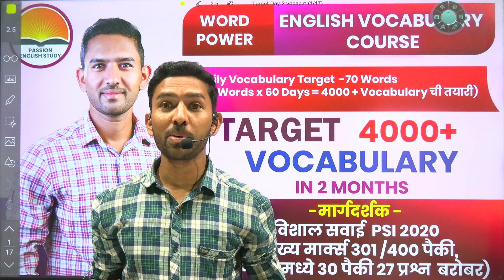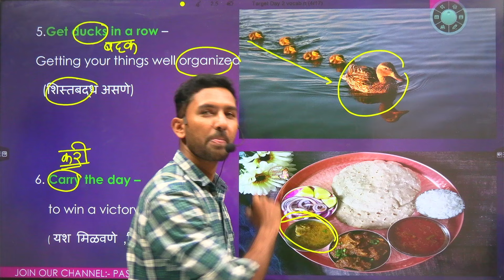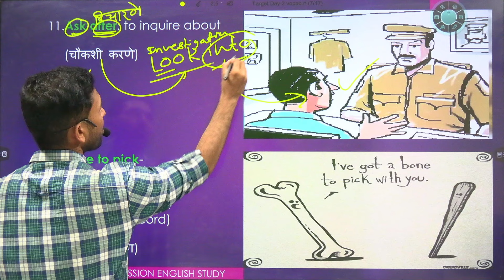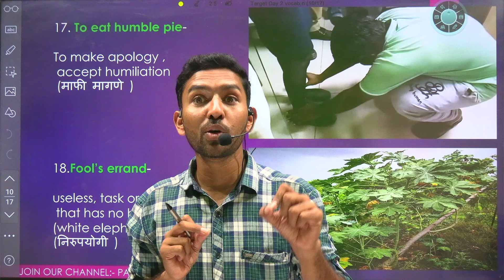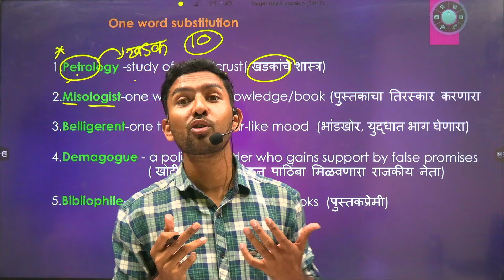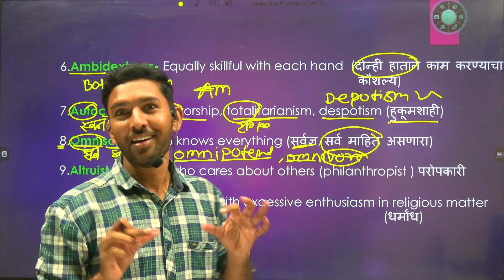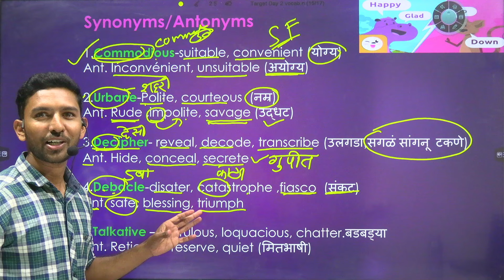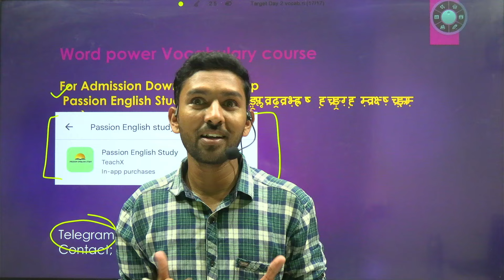BMC,TET तलाठी ,MPSC stories द्वारे vocabulary कायमस्वरूपी लक्षात ठेवा . TCS ibps pattern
Mind map, stories च्या माध्यमातून 4000+ vocabulary पाठच होईल
MPSC  ,तलाठी , Forest ,सरळसेवा सर्वच परीक्षेसाठी अत्यंत उपयुक्त.( TCS/ IBPS pattern)
Targetv4000+ vocabulary
4000+ Vocab लक्षात राह्तील याची खात्री आमची
सरळसेवा लाvocabulary  वर जास्त प्रश्न विचारले जातात त्यादृष्टीने तयारी करून घेतली जाईल